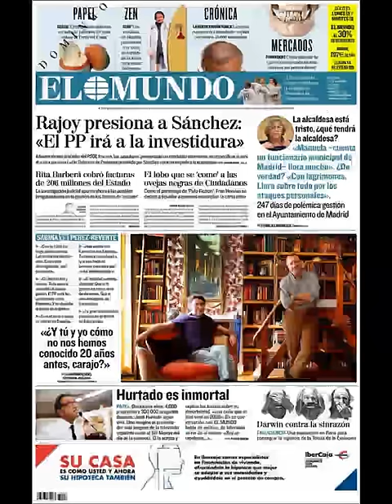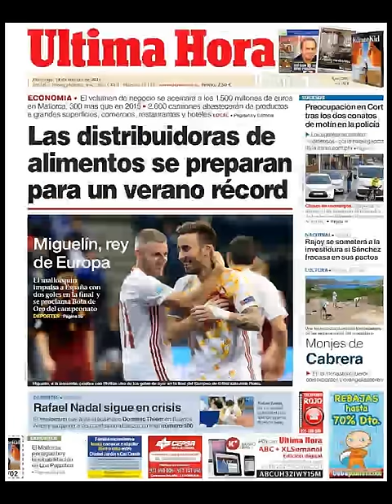Noticias Domingo 14 Febrero 2016 Principales Portadas Titulares Diarios Periódicos España Spain New